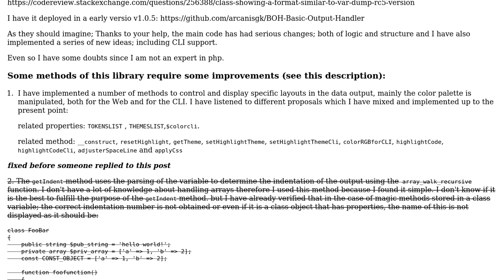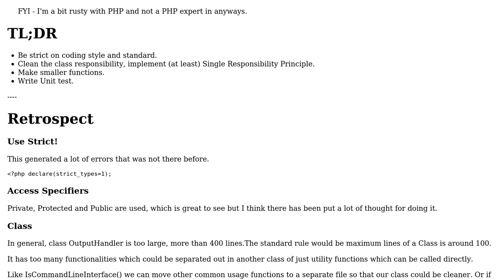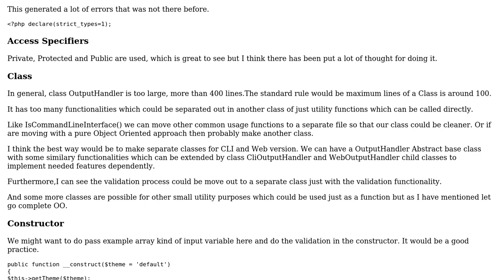Code Review: Class showing a format similar to var_dump v1.0.5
With thanks & praise to God, and with thanks to the many people who have made this project possible! | Content (except music & images) licensed under CC BY-SA | Music | Images & others | With thanks to user SAM OnELA user Arcanis - The Omnipotent user Anit Shrestha Manandhar and the Stack Exchange Network Trademarks are property of their respective owners. You are responsible for your own actions.